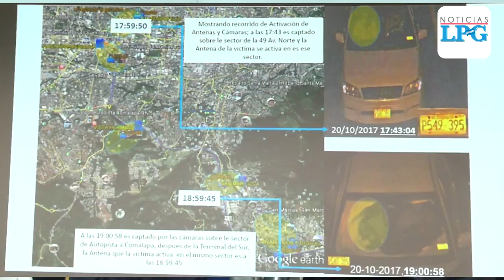Por no querer abortar, Henry Alberto Salazar asesinó a su ex pareja